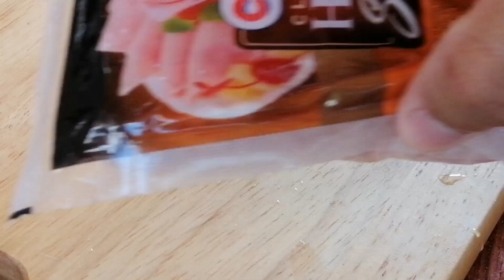Filipino style Pizza Roll | pangmeryenda na, pang negosyo pa | detailed procedure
This delightful food are combined of tasty ingredients such as sliced bread, cheddar cheese, hotdogs, bell pepper, ham, pizza sauce ( sweet or Italian) and egg. Many of us filipino are meat lover that's why even our kiddos will surely like this.

Ingredients:

- sliced bread ( 8 pcs)
- bread crumbs ( 2 cups)
- cheese (eden /optional)
- cooked or sweet ham ( cdo/ optional)
- red or green bell papper ( 1 pc)
- white egg ( 1pc)
- hotdog (1 jumbo size)

Godblesss Us!